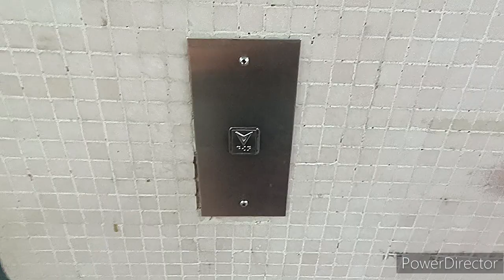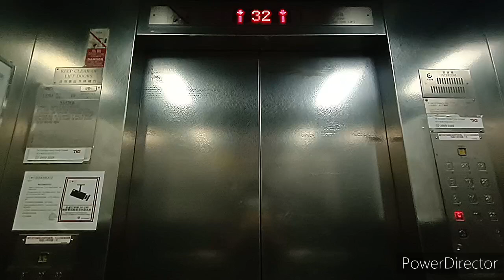大埔富亨邨亨翠樓英國通用電氣升降機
機號：1
投入服務年份：1991
載客量：16人 1250公斤
停靠樓層：G, 2, 5, 8, 11, 14, 17, 20, 23, 26, 29, 32

這是位於大埔的公共屋邨，本座設有6部升降機前往不同序列樓層。採用英國通用電氣DMR型號。現時升降機由蒂升電梯保養。

設備全屬通用件，投入服務初期採用Dewhurst UL200樓層顯示及Dewhurst US81 COMPACT按鈕。後來升降機樓層顯示更換成中華電子款式。樓層按鈕改用了Dewhurst US90-15。